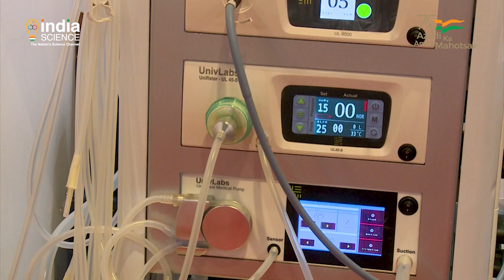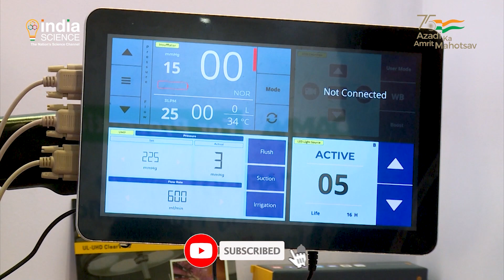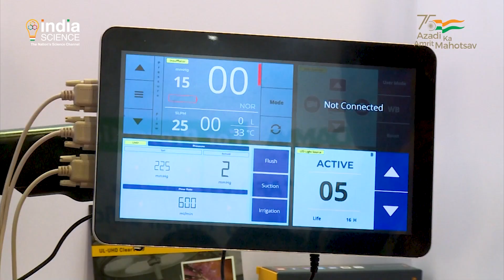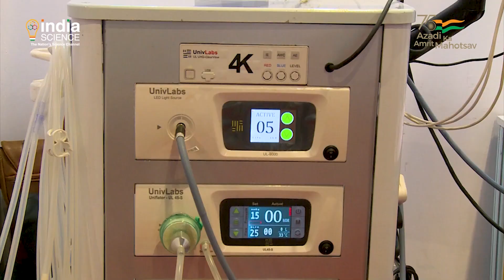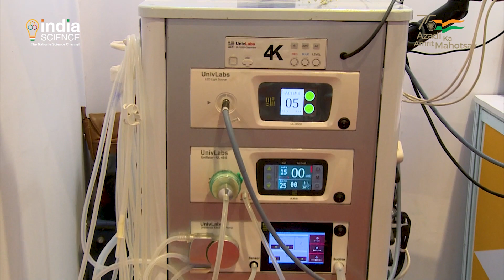UL UHD Clear View - 4K Laparoscopy Tower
This is world’s first Cloud connected 4K Laparoscopy Endo-Vision Surgical Tower. The device provides highly clear picture of the surgical site and helps in minimal invasive surgery.